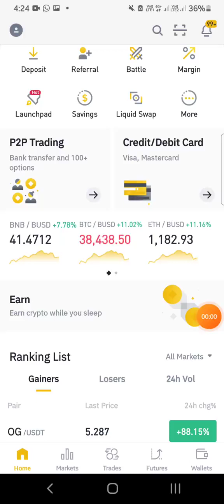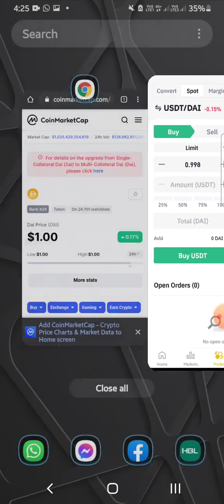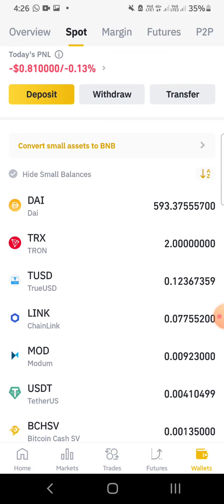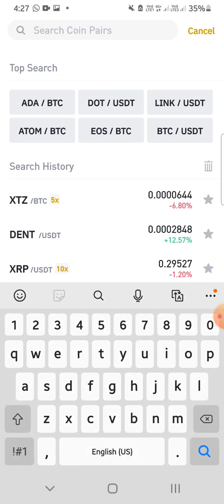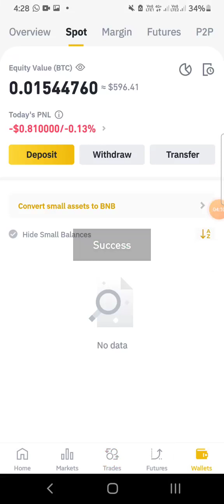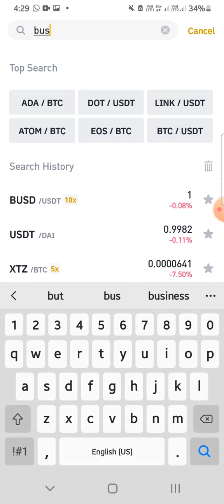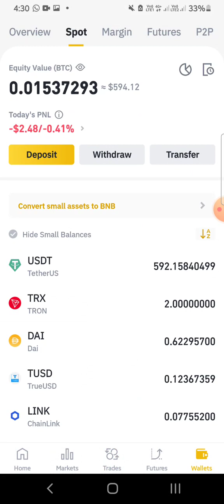Free crypto learning urdu and hindi transfer your btc and usdt in busdt binance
عزیز واور یہ ویڈیوز آپ سب کے لئے یوٹیوب پر مکمل طور پر مفت ہیں اور میں نے وقار زکا کو 350 امریکی ڈالر ادا کیا لیکن جب میں یہ جانتا ہوں کہ وقار زکا ہر ماہ تقریبا 8 8 کروڑ کما رہا ہے تو وہ ہم سے ہر ماہ 10 امریکی ڈالر وصول کر رہا ہے * 50000 سبسائبرز اور اگر کوئی سوال پوچھتا ہے تو وہ اسے گروپ سے مسدود کرتا ہے یا اس کے تبصرے بلاک کرتا ہے لہذا میں نے اس کے تمام معاوضہ والے گروپ ویڈیوز مفت فراہم کرنے سے گریز کیا